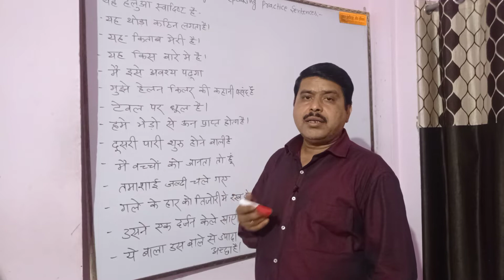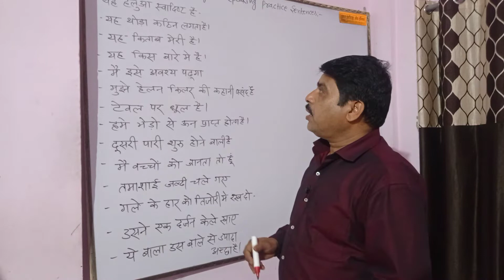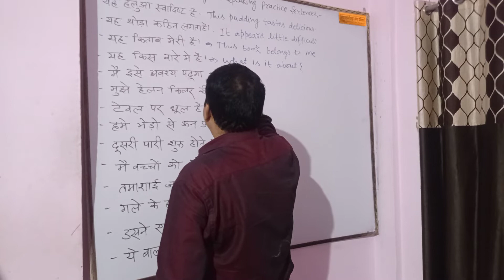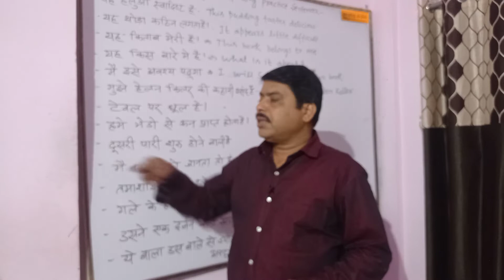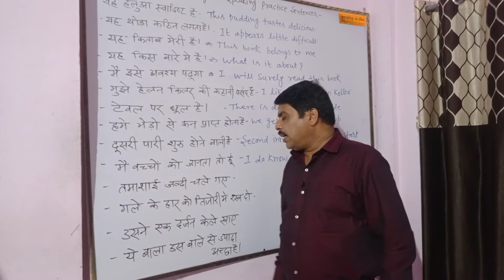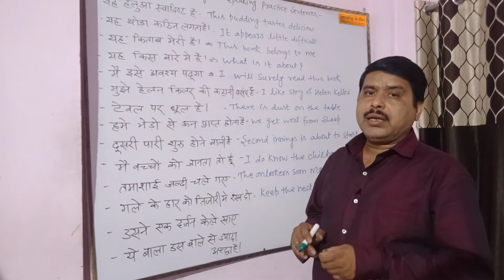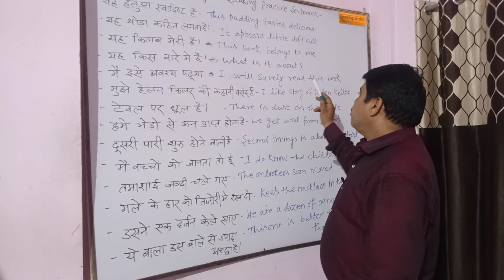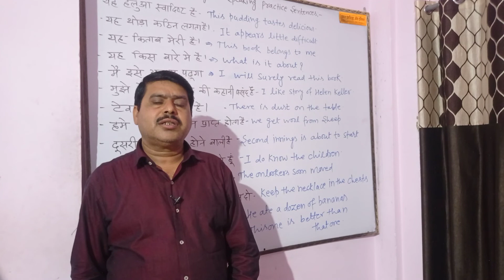English Speaking Practice Sentences l Daily Use English Sentence l Phrases l Pankaj Institute of Eng